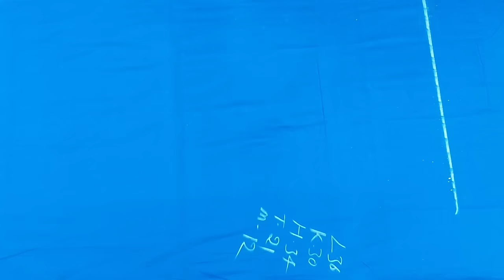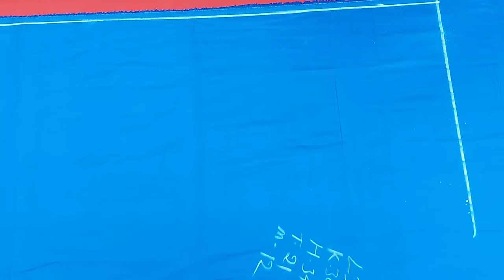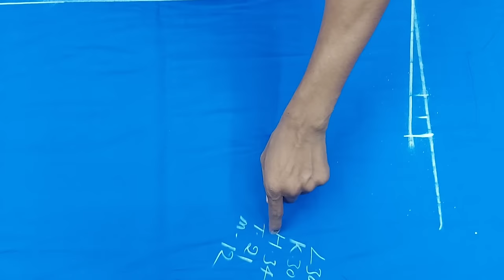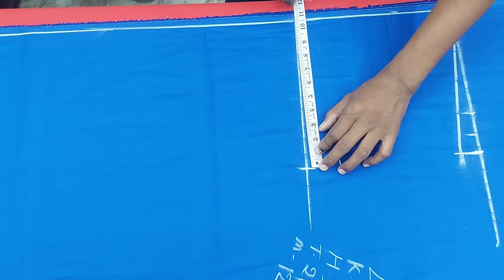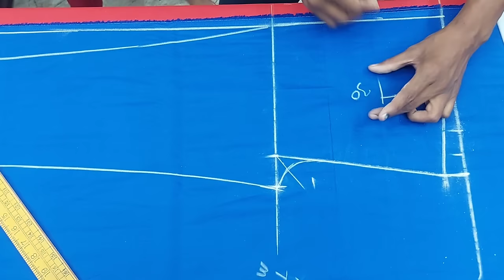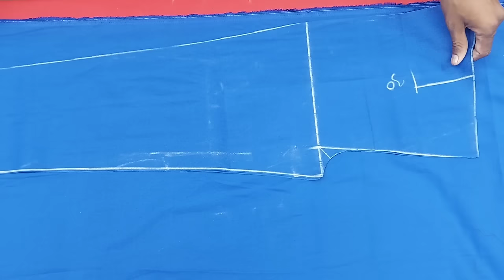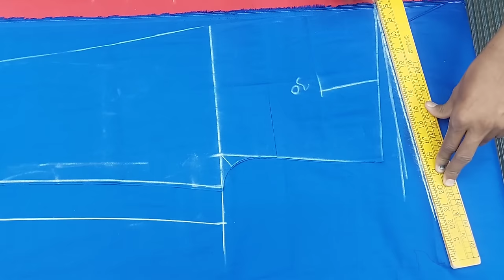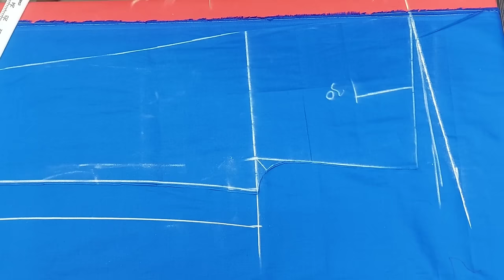आसन में खिंचाव नहीं आएगा। साइड कट भी आगे नहीं आएगा। बस यह तीन बातें याद रखना / Pant Cutting